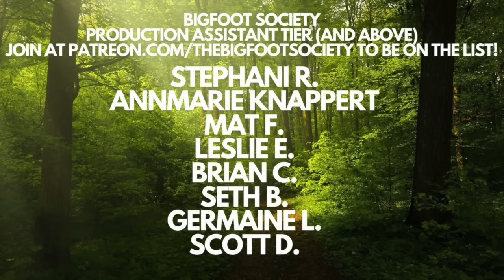The Bigfoot Beast of Wallowa, Oregon | Bigfoot Society 428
In this episode we talk to Dee, a resident of Oregon, who shares his personal encounters with Bigfoot in the wilderness around Wallowa. Dee recounts experiences from his youth, spent in the forests of Eastern Oregon and a horrifying tent account that will make you think twice about camping out!

- LINKS TO MY TOP 5 ENCOUNTER EPISODES -